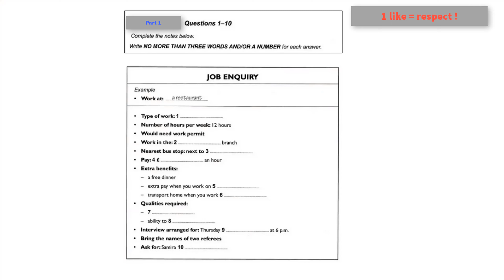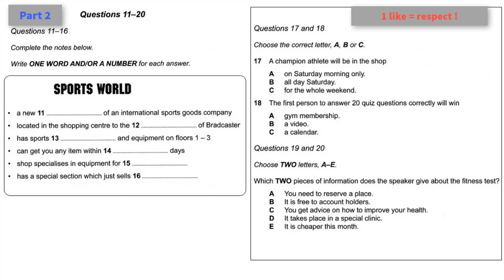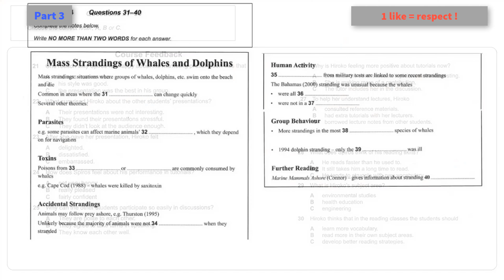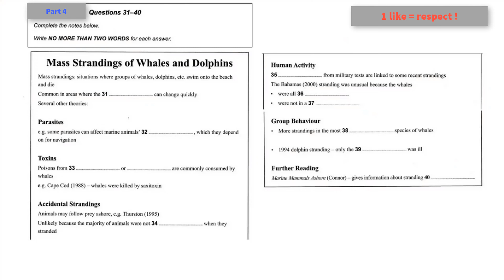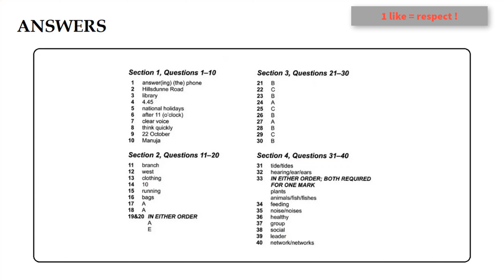[10/11/2022] IELTS Listening Actual Test 2022 with Answers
- Part 1: 00:41
- Part 2: 06:02
- Part 3: 11:28
- Part 4: 18:45
- Answers: 24:58